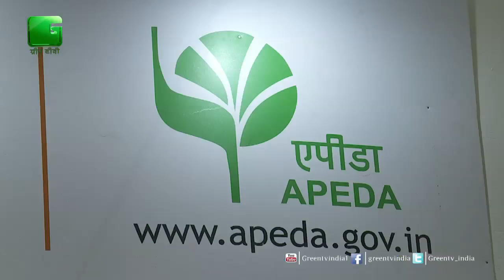Tarun Bajaj, General manager, APEEDA In AAHAR On Green TV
Ahar | Aahar 2017 | Aahar 2018 | Indian Trade Fair| Pragati Maidan | New Delhi